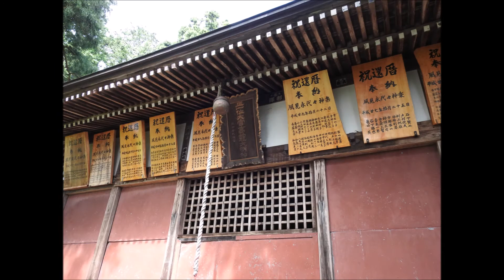大宮神社 20180830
大宮と言うと埼玉県の大宮が頭浮かびますがここは　栃木県塩谷町大宮です。
詳細はこちらのサイトへ